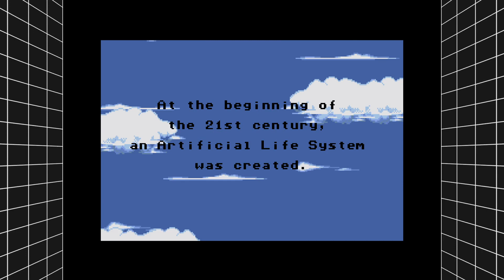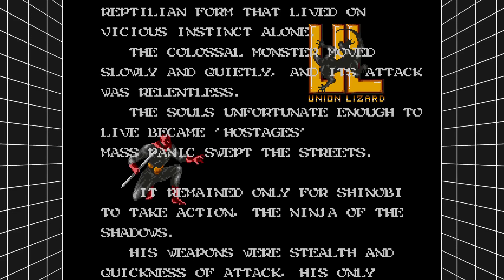Retro game night! 🎶SEGA🎶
I wanted to do something a little different and preview all the games on this collection.. Some of these I had never heard of, some I might do a whole play through on.. we'll see what happens!